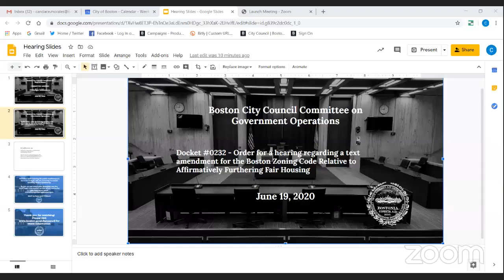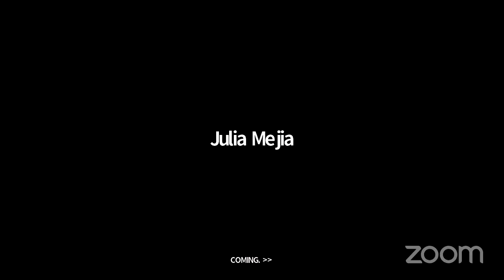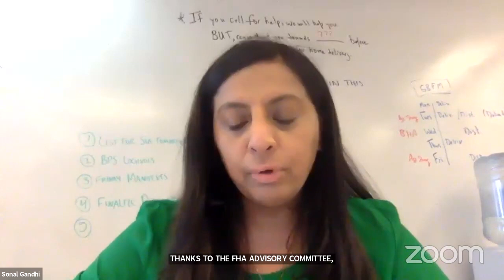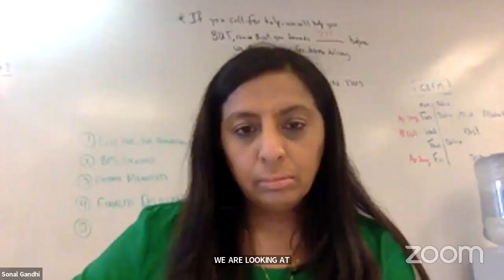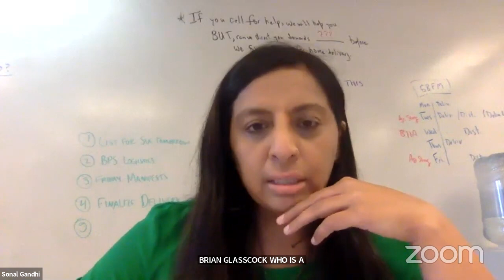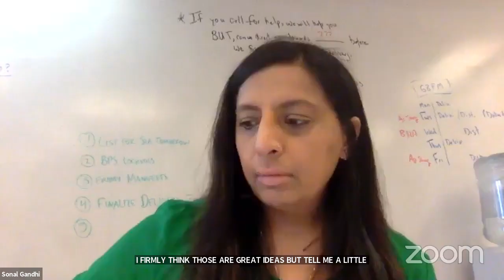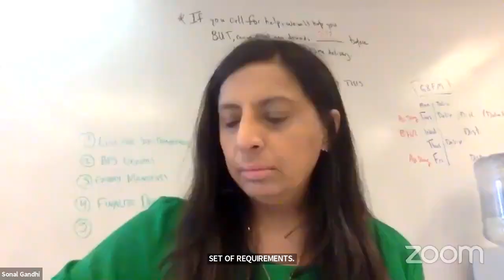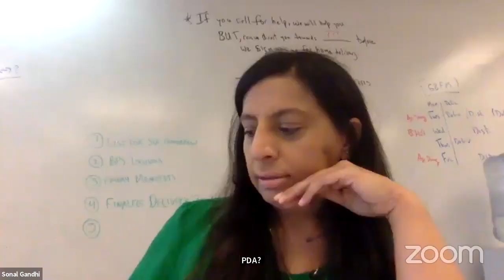Committee on Government Operations on June 19, 2020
Docket #0232 - WORKING SESSION regarding a text amendment for the Boston Zoning Code Relative to Affirmatively Furthering Fair Housing